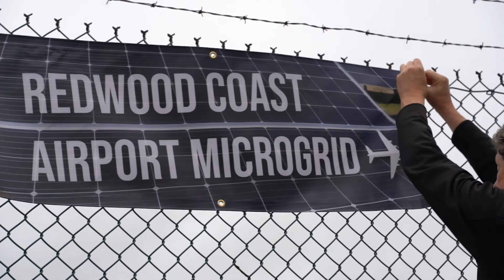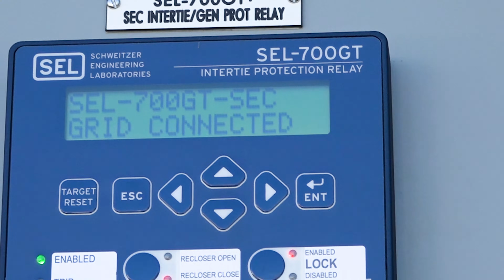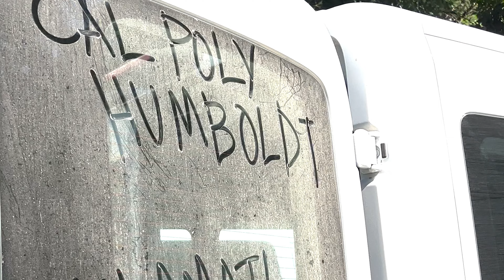Cal Poly Humboldt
Founded in 1913, Cal Poly Humboldt began as a small college for teachers. Today Humboldt has grown into a comprehensive university with rigorous science and liberal arts programs. Designated a polytechnic in 2022, Cal Poly Humboldt provides hands-on, impactful educational opportunities that lead to meaningful, measurable outcomes for the individual, for the state, and the world.